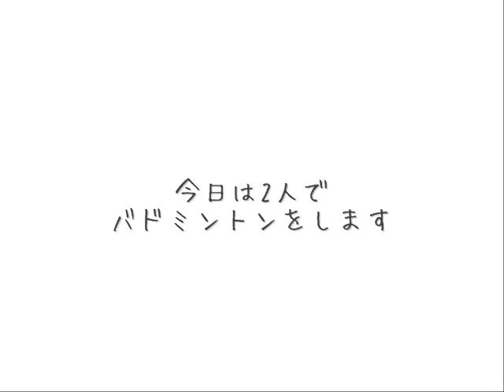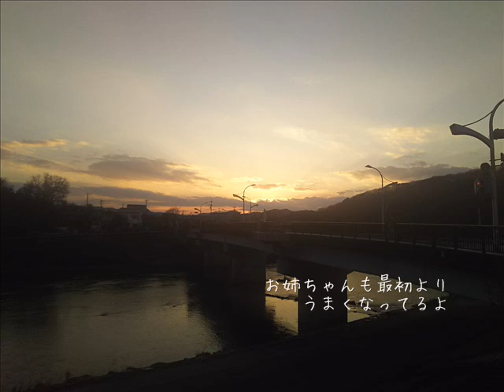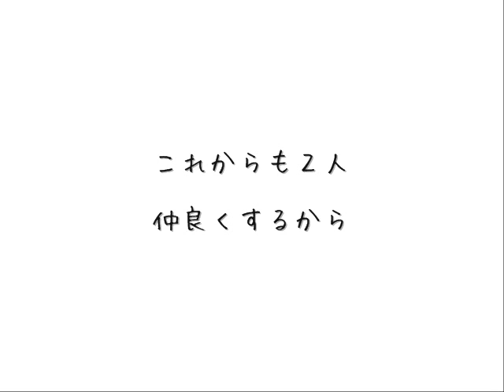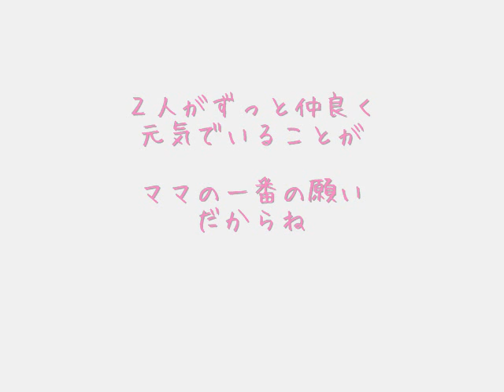絵本動画「みゆうとゆうり」-幸せはすぐそばに-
美憂と優里というふたりの姉妹と、お母さんのマキの３人の物語です

美憂と優里でバドミントンをするのですが…。

観て頂いた方に何か残るものがあれば嬉しいです。

↓関連作はこちら